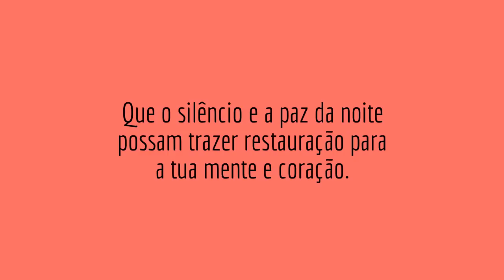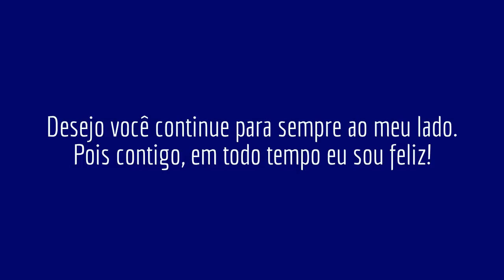Boa Noite Especial